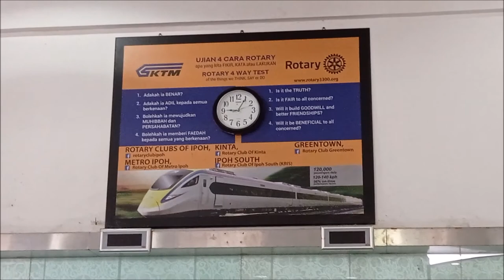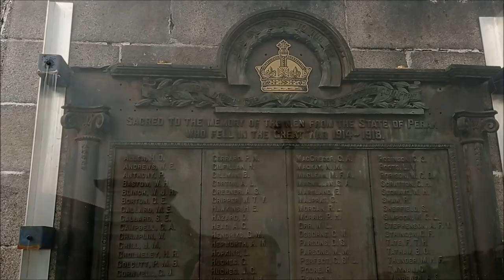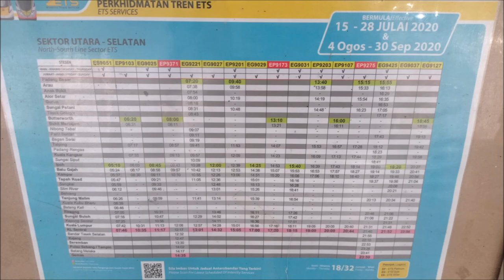Ipoh Railway Station & Ipoh Station Square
The Ipoh Railway Station serves as the main railway terminal for the state under Keretapi Tanah Melayu offering KTM ETS services, as well as handling freight trains. Although there are 9 tracks, only four are electrified and three of the electrified tracks are used for the ETS service. The remaining 6 other tracks are used for freight trains.

Designed by Arthur Benison Hubback, the current station was officially opened in 1917. Affectionately known as the Taj Mahal of Ipoh by its locals, the building also houses a station hotel called the Majestic Hotel.

The first Ipoh station was constructed in 1894 as railway tracks for the Perak Railway (PR) were first laid along Ipoh, serving the town for 20 years through the final years of the PR and its consolidation into the Federated Malay States Railways (FMSR).

In 1914, construction of a second station and hotel to replace the first station began; dogged by material shortages and escalating costs of labour during the Great War, the station was only completed in 1917. The new double-storey station building was constructed with vastly larger space to not only house railway offices, but also Majestic Hotel, an enclose hotel that also boasted a restaurant and a bar. Originally offering 17 bedrooms which directly grant access to the second floor loggia, the hotel upgraded its number of rooms to 21 in 1936.

For over 80 years, through the operational years of the FMSR and its eventual successor, Malayan Railways, the station's overall layout has remained largely unchanged since its construction due to minimal upgrading exercises throughout the wider Peninsular Malaysian railway network.

Like many early stations built under Perak Railway, the 1894 station's construction was rudimentary, consisting of a single-storey wooden structure with massive pitched tiled roofs and an overall open air layout.

The 1917 station's design was conceptualised by Arthur Benison Hubback, a British architectural assistant to the Director of Public Works credited for designing various public buildings in British Malaya in various vernacular colonial Western styles as well as "Neo-Moorish/Mughal/Indo-Saracenic/Neo-Saracenic" styles that draw influences from British Indian colonial architecture. In contrast to the Kuala Lumpur railway station, the Ipoh station's exterior is more distinctively Western in design, drawing elements of late-Edwardian Baroque architecture and incorporating moderate rustication on the base of the ground floor, opened pointed and arched pediments, extensive use of engaged columns, and a large central dome over the porte-cochère, while integrating vernacular elements such as deep, open air loggias into the ground floor and upper floor of the building (the ground floor's loggia measures at 183 metres, the length of the station's frontage). In spite of its overall aesthetics, elements of Indo-Saracenic architecture are still found in the form of miniature chhatris towering over corner support columns on both sides of the structure.

The 1917 station originally boasted three platforms; one side platform and two island platforms connected by tunnels, with steel-and-wood pitched canopies as shelter.

The Ipoh station is fronted by a large square known as the Ipoh Station Square. For much of its early history the square is a lawn sparsely lined with trees; a garden park was eventually built over the site over the course of the 1970s and 1980s, incorporating heavier vegetation, tiled and paved pathways, and a plaza containing sculptures and fountains. Between 2011 and 2013 the entire square was heavily stripped and rebuilt as an open plaza featuring minimalist terraces, and wider open lawn patches.

The square is also prominent for a cenotaph erected in the centre. Unveiled during the 1927 Armistice Day, the stone brick cenotaph was built to honour men from Perak who have died in the Great War. The cenotaph has subsequently been modified with new plaques to honour fallen soldiers from Perak in World War II, the Malayan Emergency, the Indonesian confrontation and the "Re-insurgency Period". As a result of the cenotaph's location the square has been a long-time local venue for Remembrance Day and Anzac Day. Some earlier plaques have been removed and replaced in an intervening change; the original brass plaque for the Great War dead has been restored although it is reinstalled on a different side of the cenotaph while several decorative brass parts have remained missing; to counter further vandalism the brass plaque has been covered with protective plastic shielding. A more recent addition is a memorial plaque that pays tribute to combatant and non-combatant prisoners of war who died building the Thailand–Burma Railway.

The cenotaph, along with a matured Ipoh tree planted in 1980, are some of the few elements of the Ipoh Station Square that were preserved during the 2011—2013 rebuild.